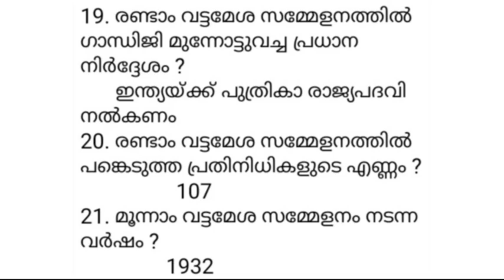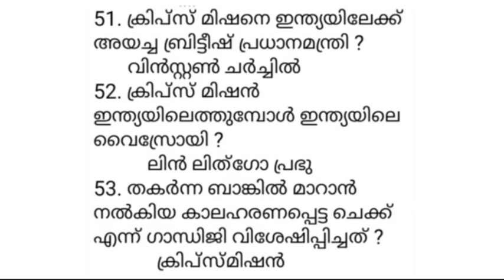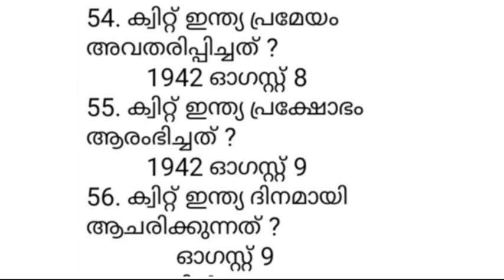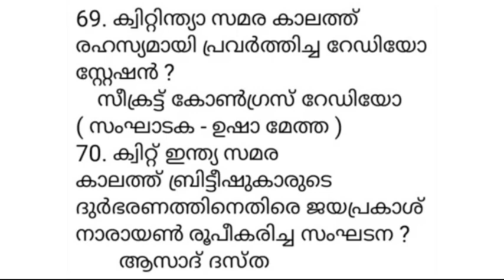LDC MAIN EXAM I ഇന്ത്യയിലെ രാഷ്ട്രീയ മുന്നേറ്റങ്ങൾ, ദേശീയപ്രസ്ഥാനങ്ങൾ I സിലബസിലെ MAIN ടോപിക്ക് 14